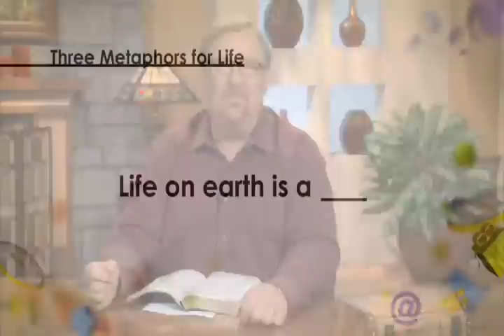Life Management - Making The Most of What God Gives Me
Worship is not just religious activity. Worship is living all of your life for the glory of God.

How you see your life will shape your life. Your perspective will influence how you invest your time, spend your money, use your talents, value your relationships, and even face hardships. In this six session small group study, you will learn to see your life from God's point of view, and to worship God by managing your life for his glory.